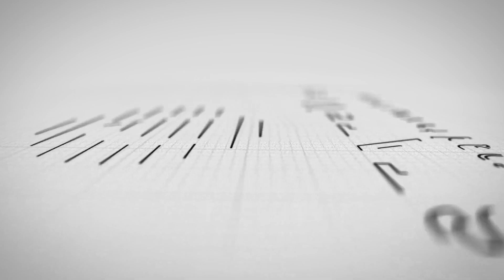Resolution Day of Pakistan History | Estate Web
Resolution Day is celebrated in Pakistan on March 23rd every year to commemorate the historic Lahore Resolution of 1940. This resolution called for the creation of an independent Muslim state in the northwest regions of British India. The resolution was a key moment in the struggle for independence, and it ultimately led to the creation of Pakistan in 1947. On Resolution Day, Pakistanis celebrate their country's independence and pay tribute to the leaders who fought for their rights and freedom.
𝐇𝐚𝐩𝐩𝐲 𝐏𝐚𝐤𝐢𝐬𝐭𝐚𝐧 𝐑𝐞𝐬𝐨𝐥𝐮𝐭𝐢𝐨𝐧 𝐃𝐚𝐲. 𝐋𝐨𝐧𝐠 𝐥𝐢𝐯𝐞 𝐏𝐚𝐤𝐢𝐬𝐭𝐚𝐧.

▬ About   ▬▬▬▬▬
Welcome to Estate Web, the leading real estate marketing company that connects buyers, sellers, and investors with their dream properties. AMIR ILYAS is the CEO of Estate Web PVT Ltd.
Invest with AMIR ILYAS Capital Smart City and Other profitable investments
Invest with confidence and secure your future in the most sought-after locations. Trust Estate Web, your sales partner for Capital Smart City, Lahore Smart City, Saffron, and Park View City.
At Estate Web, we understand that every client has unique needs and aspirations. That's why we offer personalized solutions tailored to your specific requirements. Whether you're searching for a residential plot, commercial space, or investment opportunity, we have a diverse portfolio of properties to choose from.
Our team of dedicated professionals is committed to delivering exceptional customer service, transparency, and integrity throughout the entire process. We guide you through each step, providing detailed market insights, expert advice, and assistance in making informed decisions.